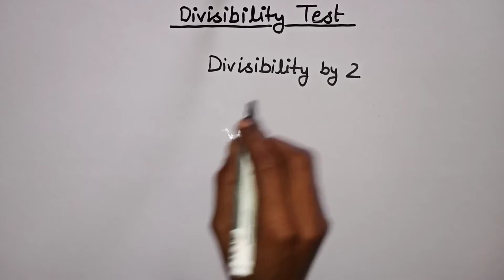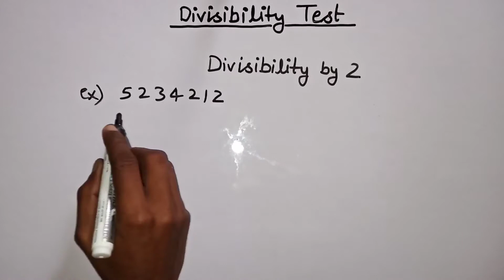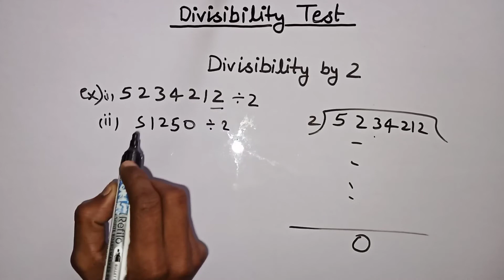Divisibility by 2 || 2 ki divisibility kaise check kare || how to find divisibility of 2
Divisibility Test

seperate videos